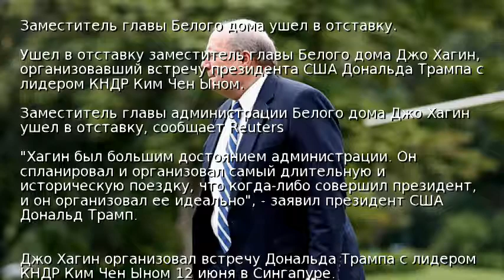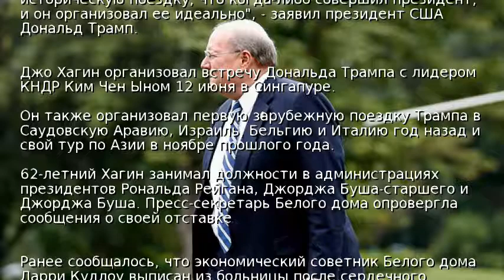Заместитель главы Белого дома ушел в отставку